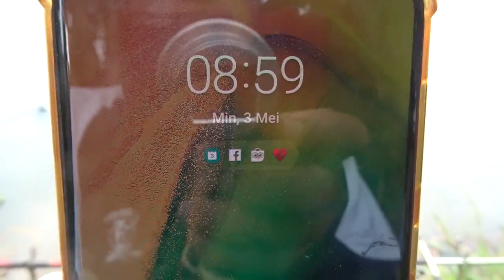Mancing Cottonbud Disarang Red Devil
Kali ini ane duo boncos Mancing Cottonbud Disarang Red Devil sebenernya targetnya mancing ikan nila di danau kelapa dua merupakan spot mancing nila dengan menggunkan teknik cottonbud bom menir ikan red devil ini sangat rakus, danau ini salah satu spot mancing nila tangerang, selain cottonbud mancing nila dengan umpan nila lumut